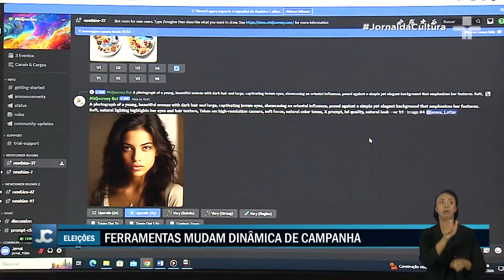Inteligência artificial será decisiva para eleições, apontam especialistas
Analistas apontam que a inteligência artificial vai ser protagonista nas comapnhas da eleição municipal deste ano.

Especialistas temem que o uso de deepfakes (substituir rostos e clonar vozes) possa ser usado de maneira maliciosa.

Atualmente, tramitam no Congresso 89 projetos de lei sobre as inteligências artificiais.